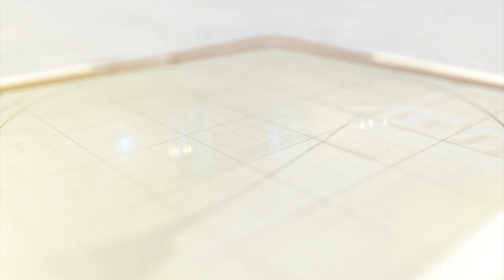સુરેન્દ્રનગરમાં ડોક્ટરોએ રેલી યોજી વિરોધ કર્યો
કોલકતાની મેડિકલ કોલેજના જુનિયર મહિલા ડોકટર પર રેપ વિથ હત્યાના વિરોધમાં સુરેન્દ્રનગરના ડોકટરોએ પણ હડતાળ પાડી છે.